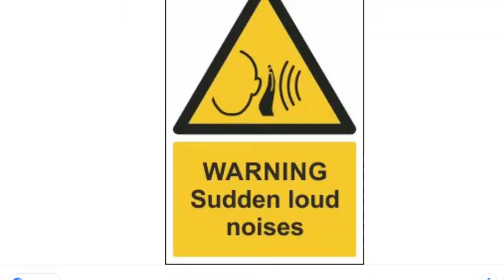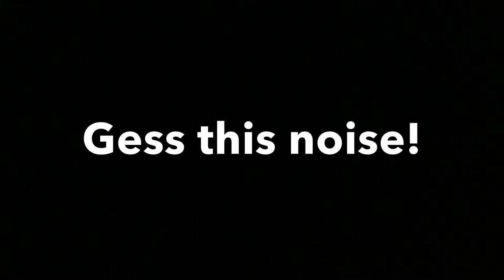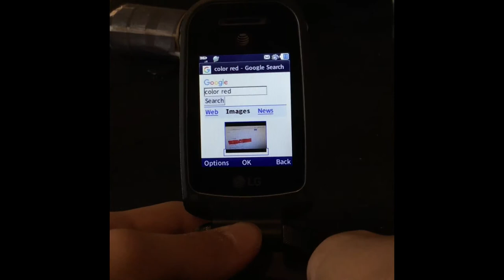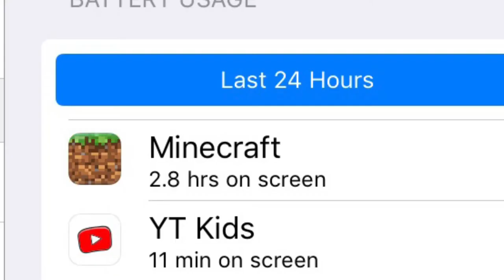5 minutes of soul sucking, sanity stealing entertainment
This is a keyboard smash type video filled with completely random things that have nothing in common with each other. If you think the editing is bad that's because iMovie is bad at audio... or that could be my fault! Lol